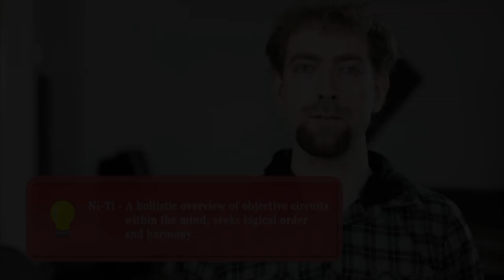The BEST Video On INFJs Ever Made?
Today we look at new YouTuber Cognitive Personality Theory who I believe might have just made the best ever video on the INFJ personality type:

Hear my opinion on this awesome video and get some answers:

Are INFJs Empaths?

Are INFJs Feeling Types?

Do INFJs "Absorb People's Emotions"?

How Do INFJs Really Experience Emotions?

Why do I do it? Because I want to spread more flow and happiness in the world. I believe we spend too much time going against our own true nature, denying ourselves and pretending to fit in. We should break free and find ourselves and find a lifestyle more suited to our needs and values. If we can do that, the world will be a better place, for everyone.